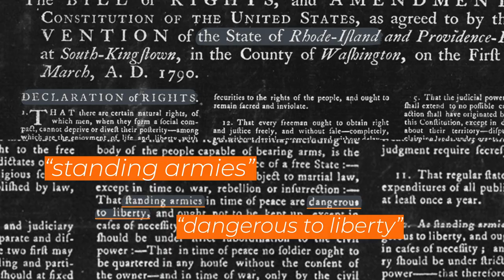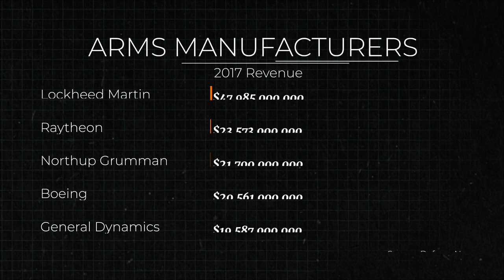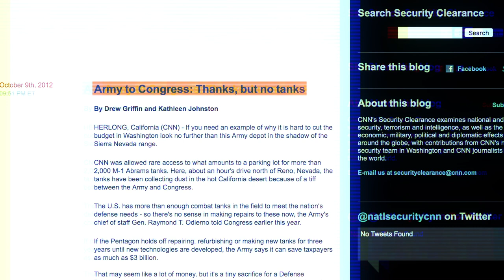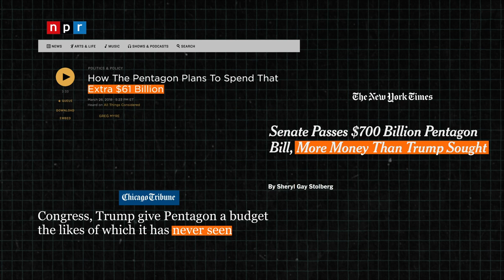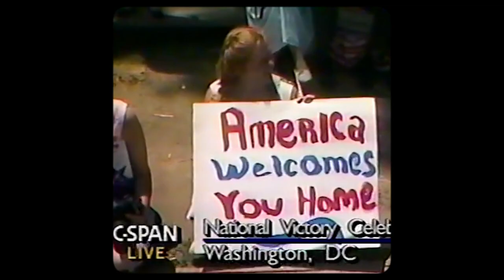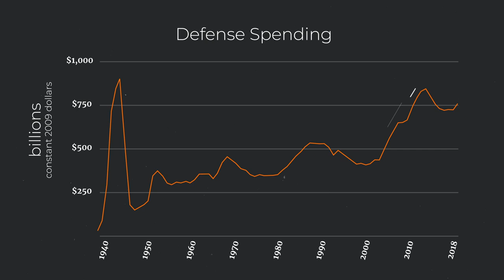Why America’s Wars Don’t End: The Military-Industrial Complex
In its dealings with the broader world, has the United States been a force for liberty? Should it be? And if so, how?

To answer these questions, Peace, War, and Liberty: Understanding U.S. Foreign Policy traces the history of the United States foreign policy and the ideas that have animated it, and considers not only whether America’s policy choices have made the world safer and freer but also the impact of those choices of freedom at home.

Liberty Chronicles, Part One: The United States as a Young Foreign Power

Liberty Chronicles, Part Two: The United States as a Young Foreign Power